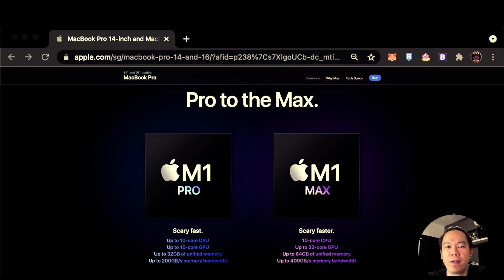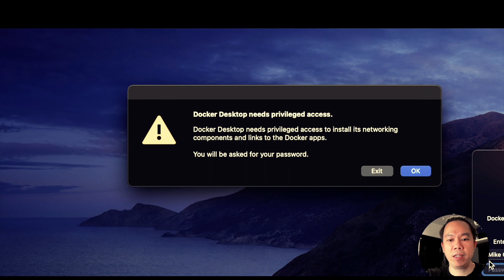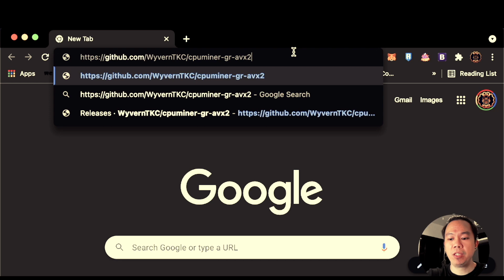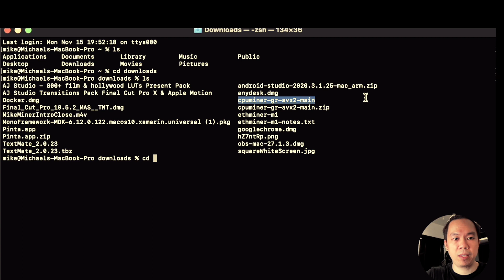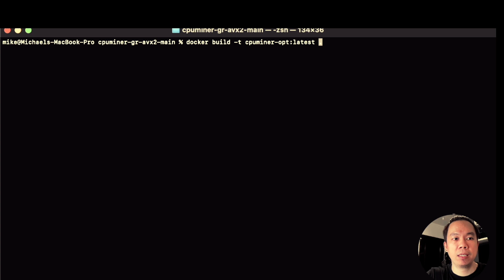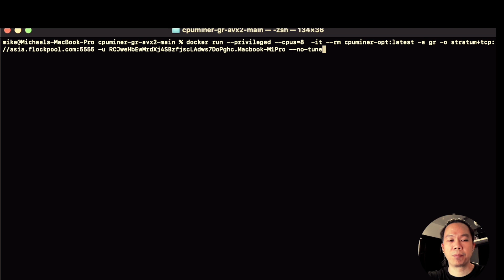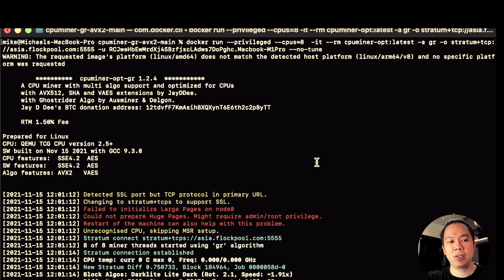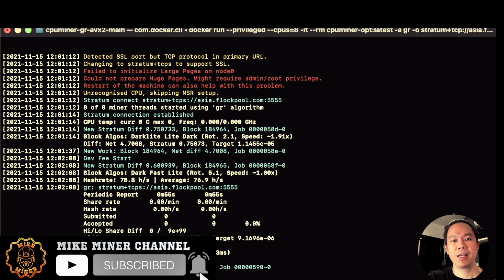Unboxing My M1 Pro MacBook Pro 16-inch 2021 - Raptoreum Mining Tutorial Setup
Unboxing my M1 Pro 2021 10-core CPU, 16-core GPU, 16-core Neural Engine

00:12 Unboxing Macbook Pro M1 16"
01:00 Downloading and install docker
02:37 Setting Docker Resource
03:14 Download cpuminer-gr-rtm
04:10 Modify Dockerfile
05:08 Build the Docker
05:56 Update Wallet Address and Server Address
06:49 Running / Mining